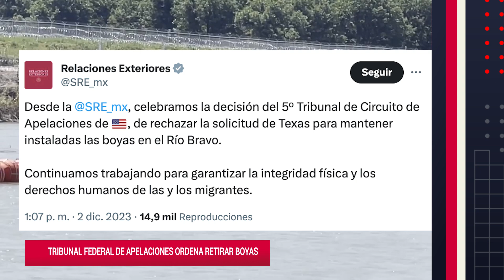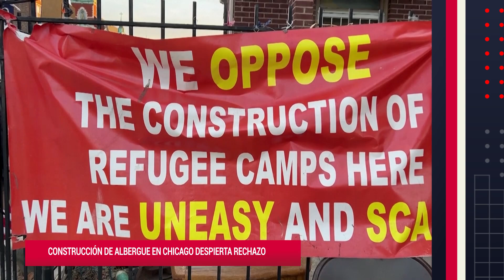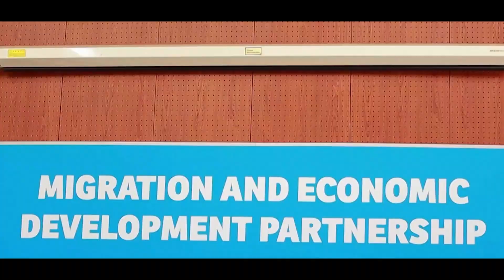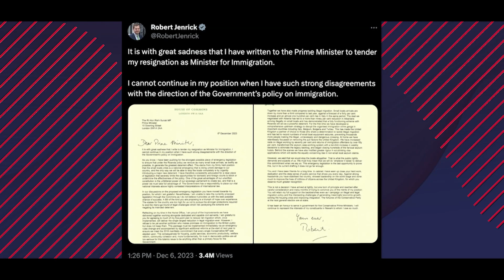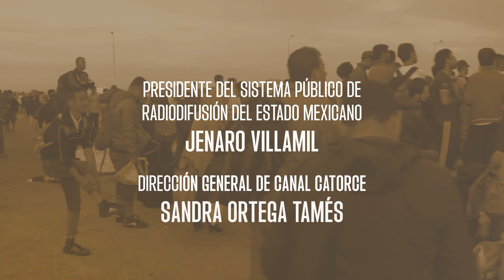TvMigranteInforma: Cierra EE.UU. fronteras para disminuir flujos migratorios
El CBP cierra pasos fronterizos en Arizona y Texas por aumento en flujo migratorio. Un cuarto de las remesas que llegan a México son para migrantes en tránsito.